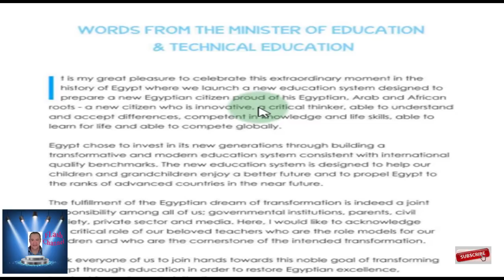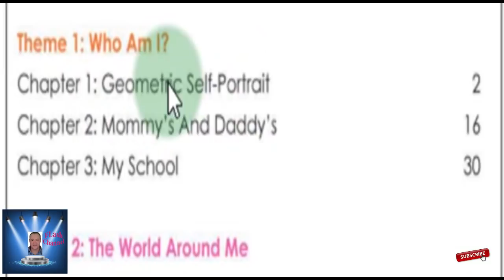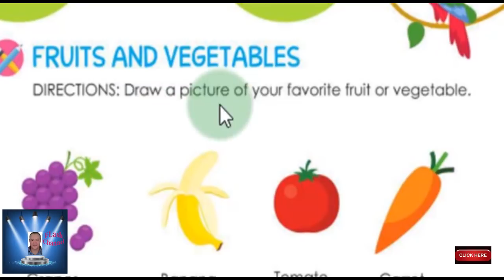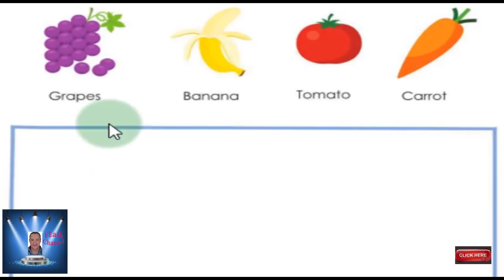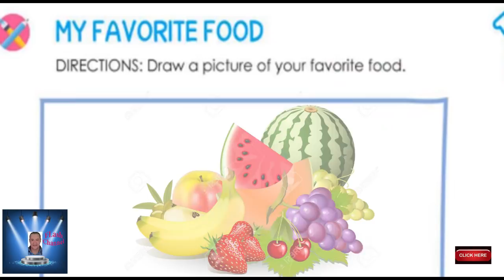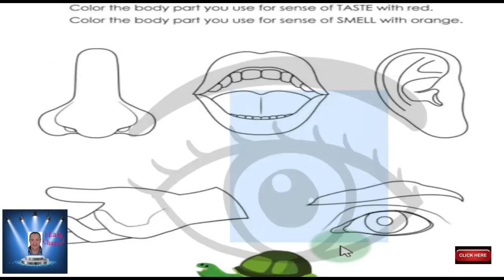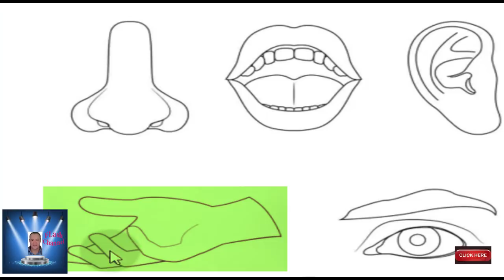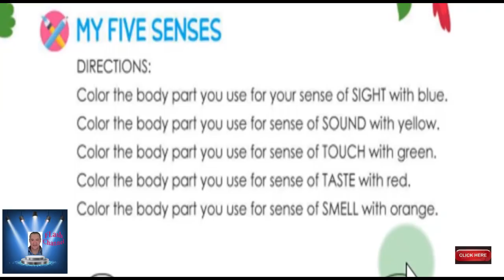KG 1شرح المنهج ديسكفر ل KG 1 كامل بشكل مبسط وبمنتهى السهوله - KG 1 الترم الاول .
من صفحه 1 حتى صفحة 6